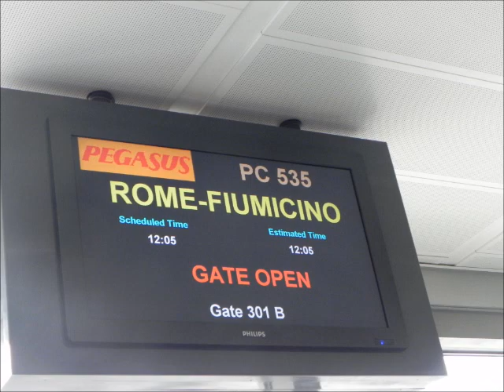Pegasus SAW-FCO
Pegasus Airline take offs from Sabiha Gökçen Airport  to Rome Fuimicino Airport